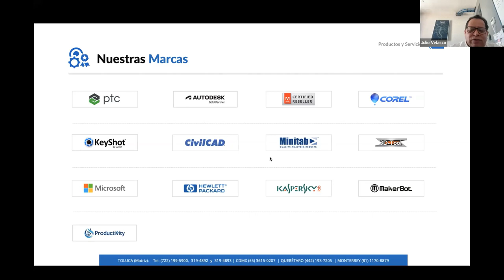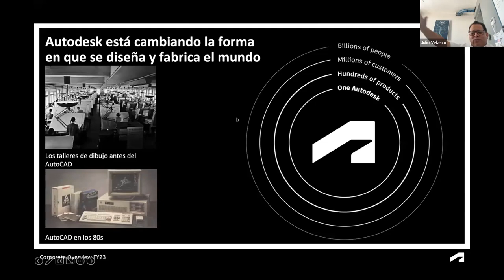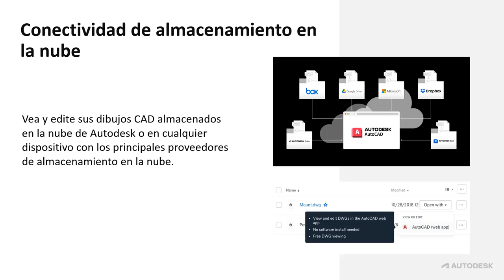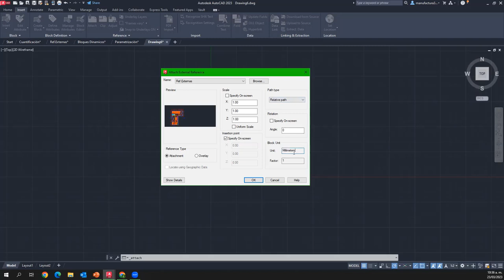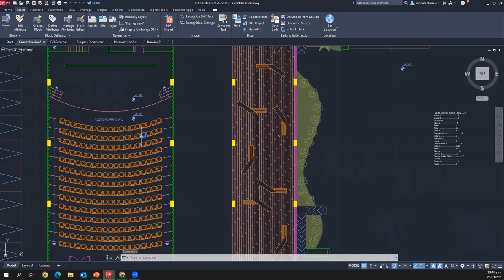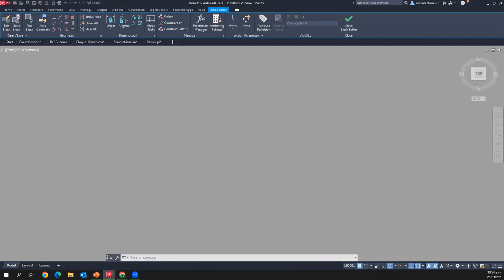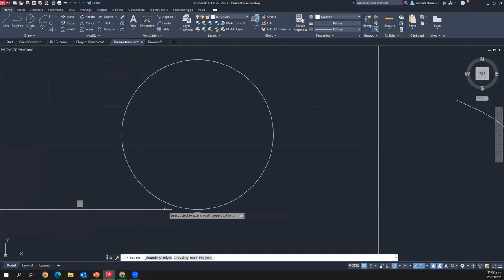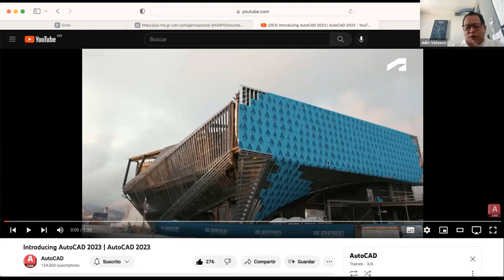AutoCAD, Herramientas de productividad.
AutoCAD es un software de diseño asistido por computadora (CAD) que se utiliza para dibujar, diseñar y modelar en 2D y 3D de forma precisa. En este Webinar, el Ing. Erick Crosby nos compartió temas avanzados para generar un flujo de trabajo más productivo y eficiente, utilizando herramientas como: Bloques dinámicos, utilización de referencias externas, cuantificación de bloques y otras.